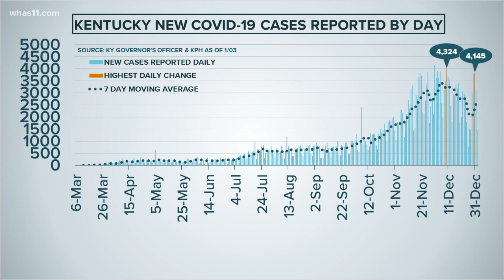Kentucky reports 11% COVID-19 positivity rate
Gov. Andy Beshear's office said the spike in the percentage rate is likely due to testing centers closed during the holiday weekend.